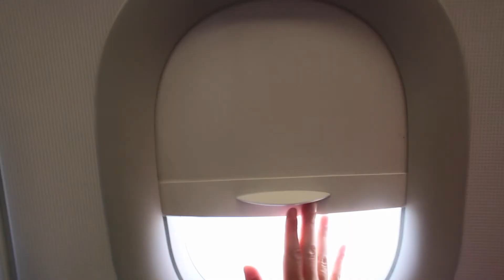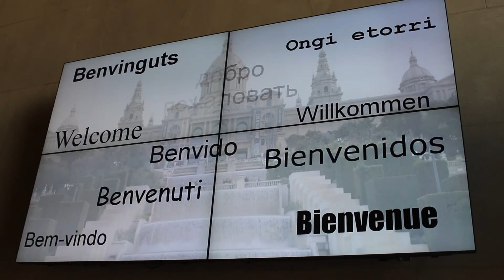BARCELONA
©️2016 - Cosimo Toledano, Bianca Toledano & Franco Toledano

🇺🇸 A trip to Barcelona to visit my sister and explore the city with her now expert guide.

🇮🇹 Un viaggio verso Barcellona per andare a trovare mia sorella e visitare la città con la sua guida ormai esperta.